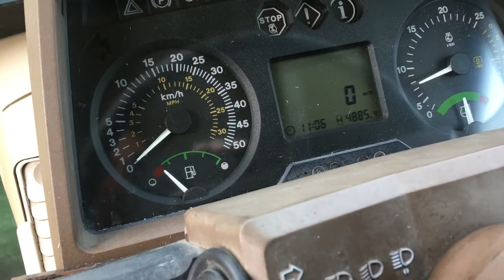Smart Tractor For Agriculture Farming Vehicle - incredible technologies